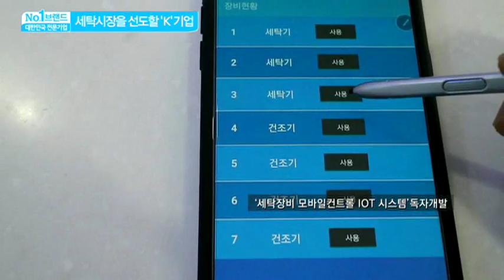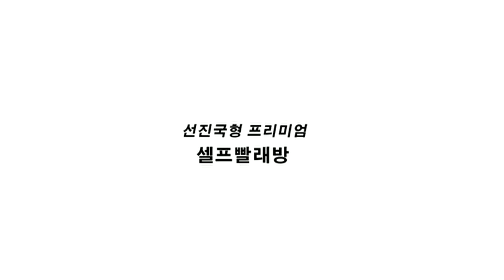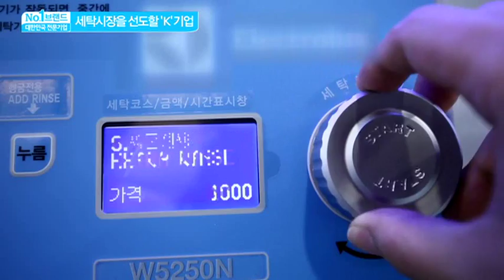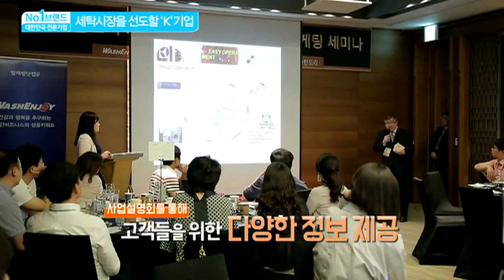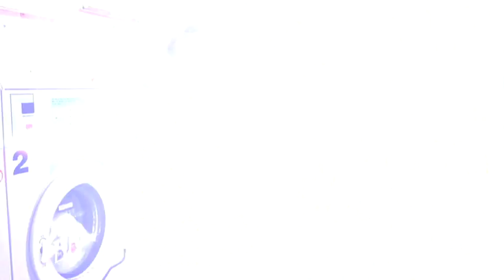[2016.08.18] 대한민국전문기업No 1 브랜드_워시앤조이